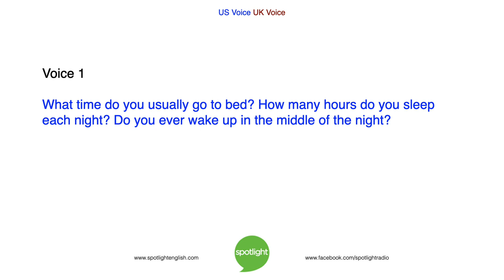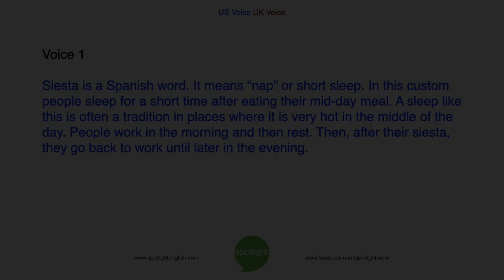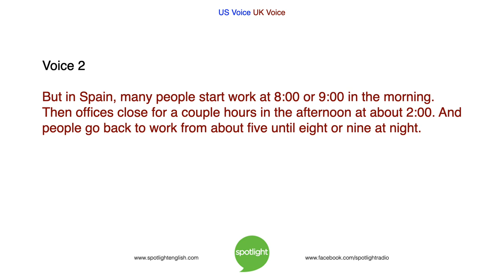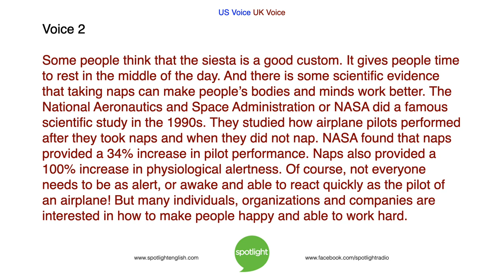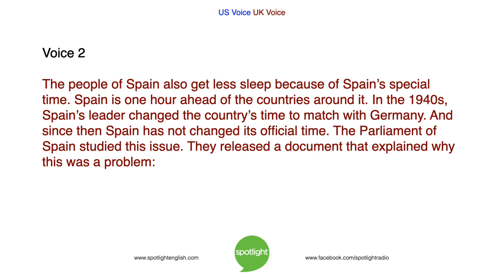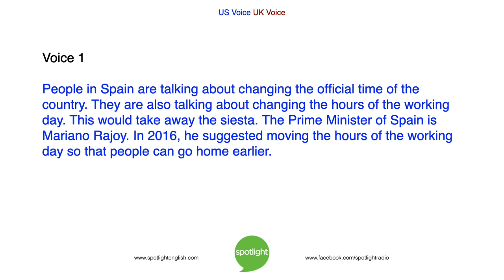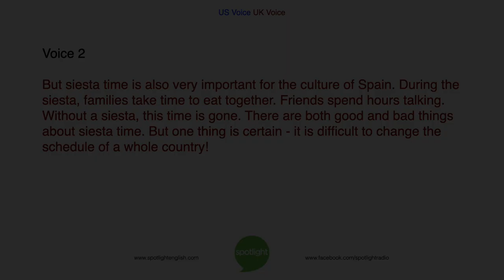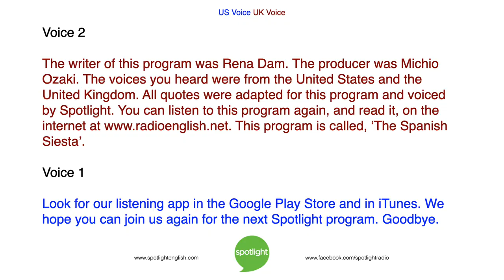The Spanish Siesta | practice English with Spotlight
Adam Navis and Anne Muir look at a Spanish tradition, the siesta. Would changing it lead to more sleep and better work?